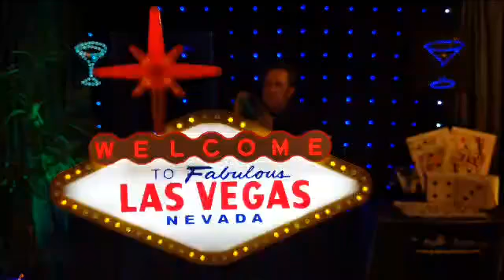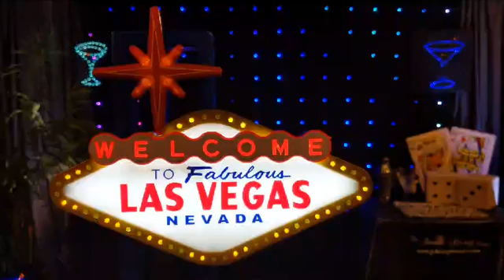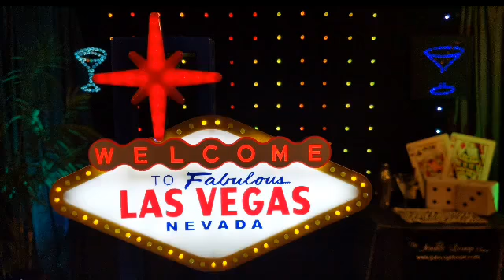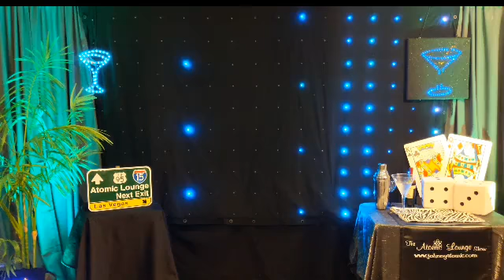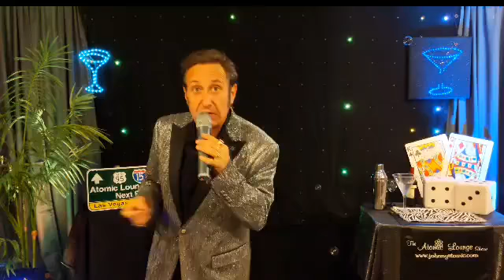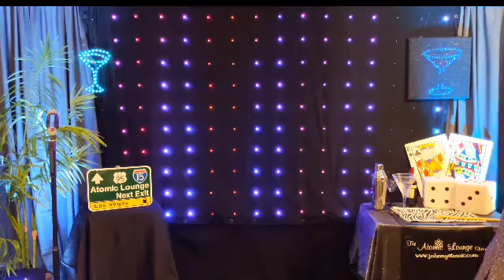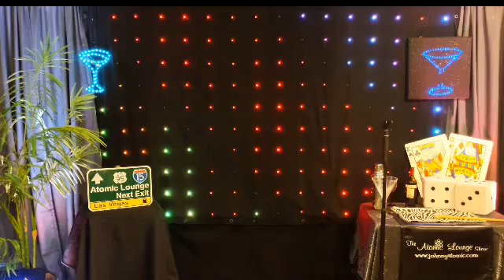Housebound Happy Hour with The Atomic Lounge Show 05.23.20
No need to be bored during shelter-in-place when The Atomic Lounge Show brings the swingin' Vegas fun direct to your living room. Grab a cocktail and enjoy!